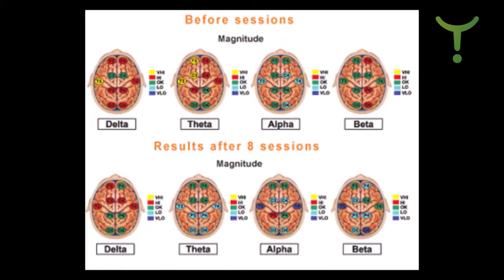Low Frequency Neurofeedback And Migraines Pam Tarr & Dr Siegfried Othmer 10 of 13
Dr Othmer discusses the results of Infra Low Frequency Neurofeedback in relation to migraines.

Bear Dogz (David Roy Green) of WHEN - WHENworldwide.org interviews Pam Tarr & Siegfried Othmer of EEG Institute & Homecoming 4 Veterans in Woodland Hills, California. The EEG Institute provides clinical services in Neurofeedback brain wave training for treating PTSD, autism, ADD, hyperactivity, anxiety, depression, migraines & traumatic brain injury.